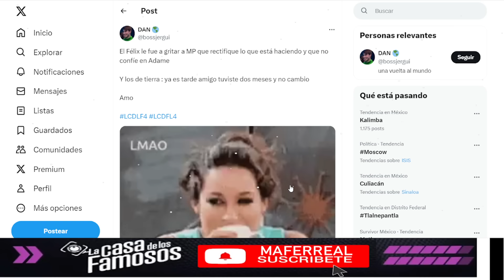FANS LE GRITAN A MARIPILY QUE SE DISCULPE CON EL CUARTO TIERRA! LA CASA DE LOS FAMOSOS 4 EN VIVO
FANS LE GRITAN A MARIPILY QUE SE DISCULPE CON EL CUARTO TIERRA! LA CASA DE LOS FAMOSOS 4 EN VIVO La Casa de los Famosos ¡NUEVA TEMPORADA! | En vivo 24/7 (Streaming 4)